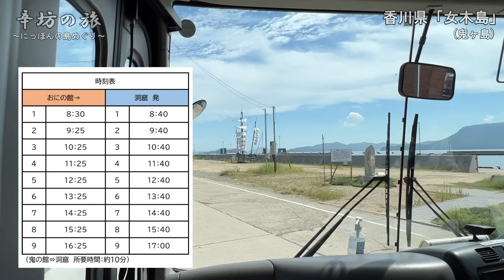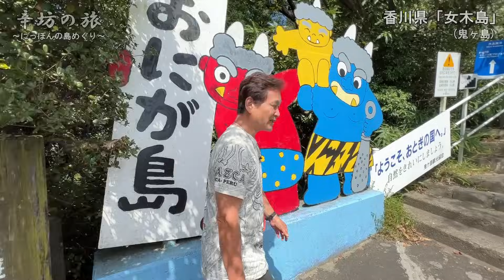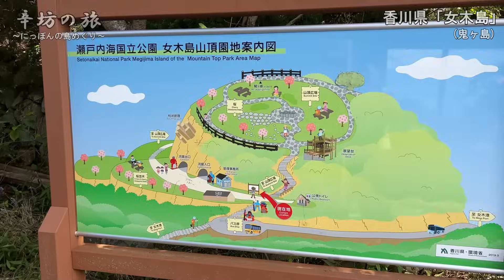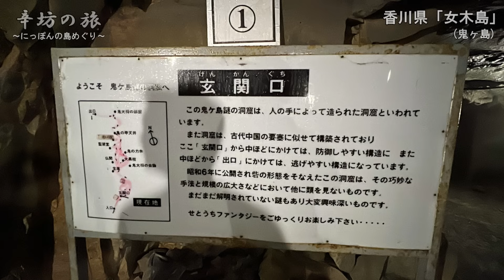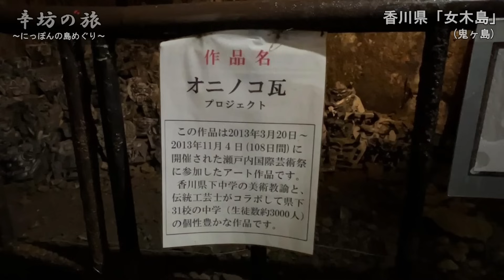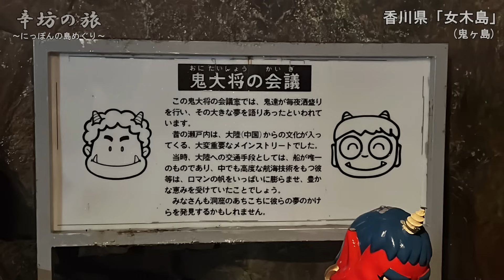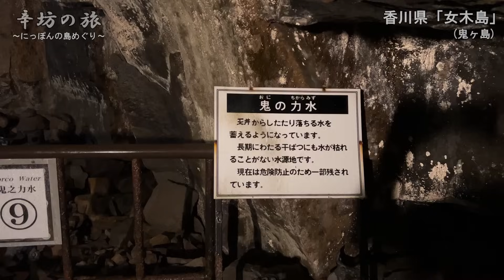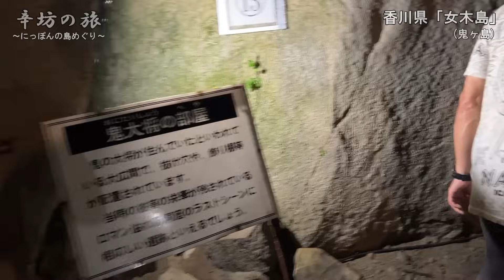B級スポット“パラダイス”発見!? 香川「女木島(鬼ヶ島)」島めぐり◆鬼ヶ島大洞窟◆女木島展望台◆桃太郎伝説 ～辛坊治郎のヨットで島めぐり2023 シリーズvol.16 ～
2022年4月に進水した辛坊治郎の木造ヨット「カオリンⅦ」でめぐる日本の島々の旅。
今回は、香川県高松市「男木島」からの「女木島（鬼ヶ島）」編です。

★2023/8/31発売★
新刊『この国は歪んだニュースに溢れている2』
～日本を覆う8割の絶望と2割の希望～

★2022/12/20発売★
『この国は歪んだニュースに溢れている』